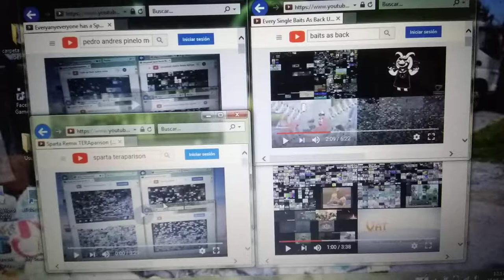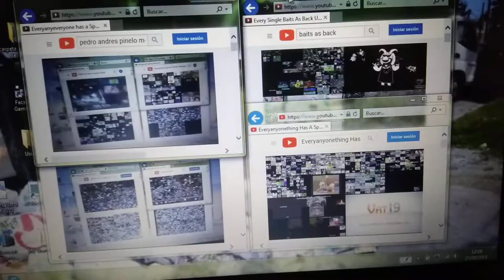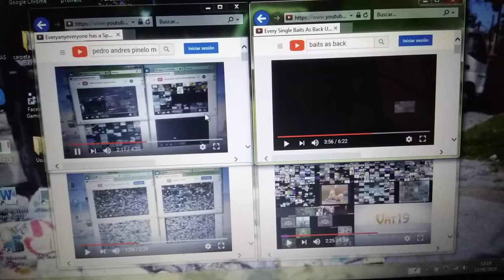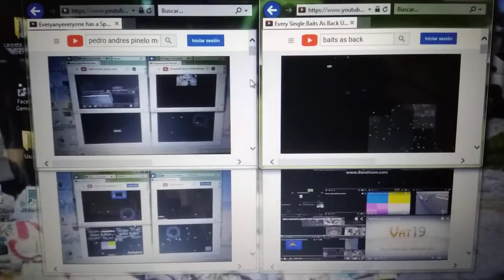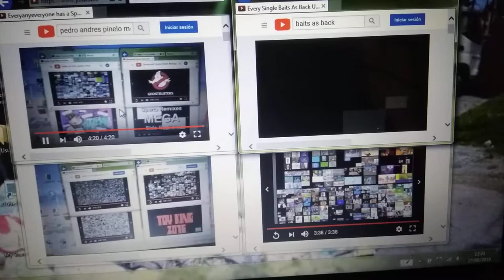My Sparta HYPERparison 1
All Contents belong to their respectivee owners.

Requested By Jess Conge